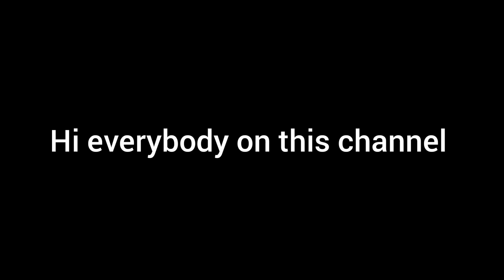RIP Gustavo De Oliveira/ Archives GNR - News (24.08.2022)